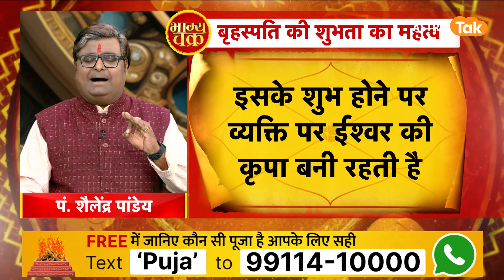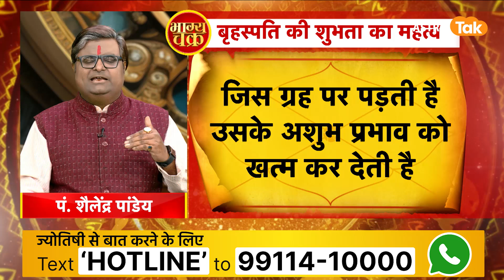बृहस्पति की सुभता का महत्व, जानिए बृहस्पति की सुभता क्या है | Shailendra Pandey | AstroTak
नवग्रहों में बृहस्पति को गुरु और मंत्रणा का कारक माना जाता है...आइए ज्योतिर्विद शैलेंद्र पांडेय जी से जानते हैं, बृहस्पति की सुभता का महत्व और जानिए बृहस्पति की सुभता क्या है...